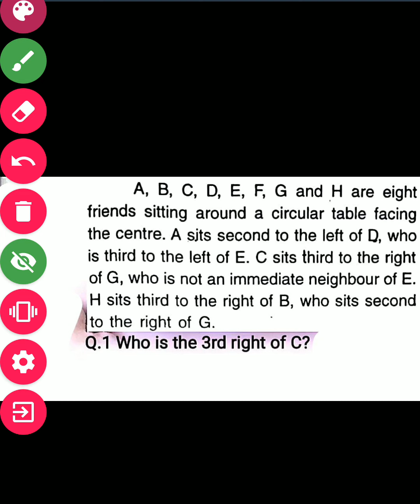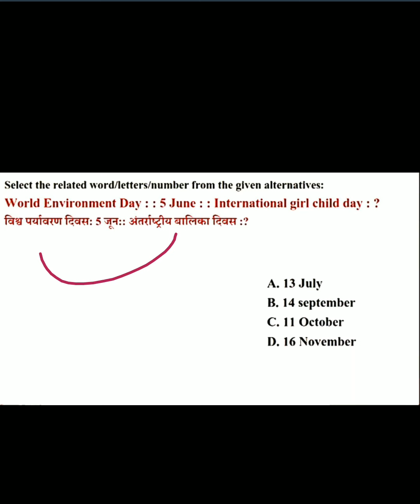Expected Questions for IBPS PO CLK SSC CGL CHSL MTS CPO DRDO MTS RLY NTPC GROUP D & Many More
BY AMARDEEP SIR